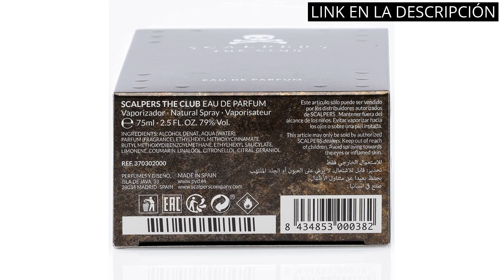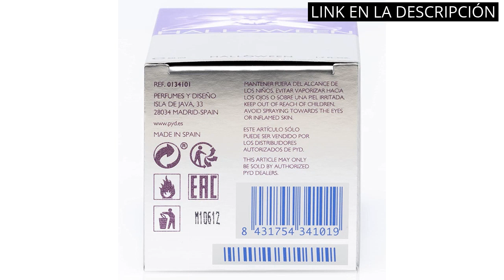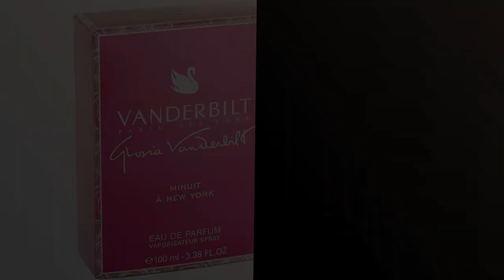Shakira perfume: Los 6 mejores perfumes de Shakira que debes probar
✋  Aquí están los 6 mejores perfumes de shakira que debes probar disponibles en el mercado.

??? ENLACES DE COMPRA SHAKIRA PERFUME ???

1) Scalpers The Club, Eau de Parfum para Hombre, Fragancia Aromática Amaderada, 75 ml con Vaporizador

2) Gloria Vanderbilt Jardin à New York EDP en pulverizador de perfumes para mujer, 100 ml

4) Aquolina Pink Sugar Agua de Colonia - 100 ml

5) Gloria Vanderbilt Minuit à New York EDP Spray 100ml

6) Instituto Español Set Perfume Mujer Rosas Blancas - Aire de Sevilla - EDT, Crema Hidratante, Gel de Ducha, 0.2 kilograms, 1

00:00 - Intro
00:05 - 1) Scalpers The Club, Eau de Parfum para Hombre,...
00:36 - 2) Gloria Vanderbilt Jardin à New York EDP en...
01:05 - 3) Halloween EDT 50 ml...
01:34 - 4) Aquolina Pink Sugar Agua de Colonia - 100...
02:00 - 5) Gloria Vanderbilt Minuit à New York EDP Spray...
02:28 - 6) Instituto Español Set Perfume Mujer Rosas Blancas -...
02:55 - Outro